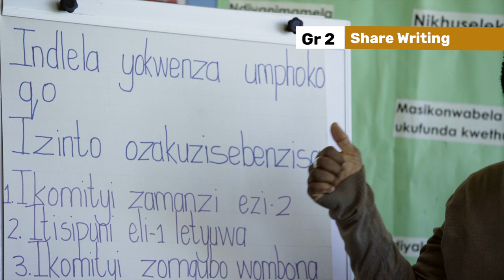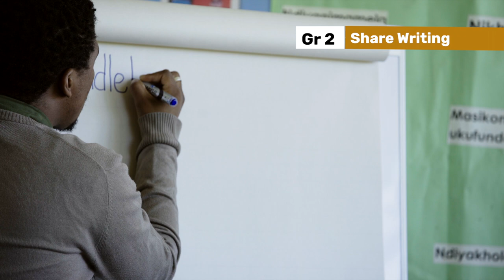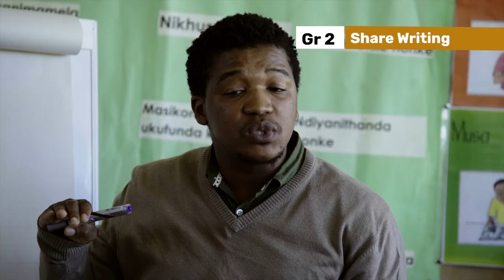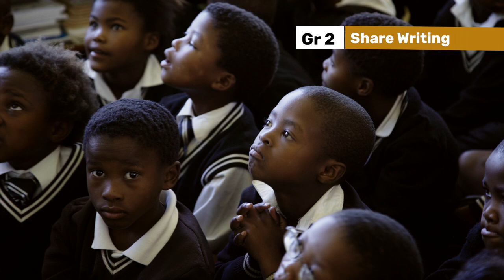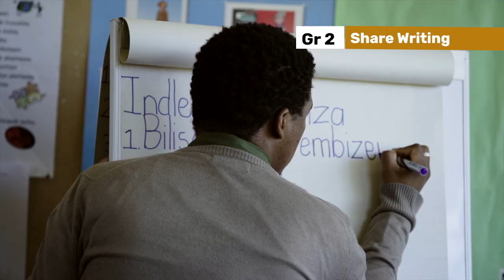138. Procedural text structure